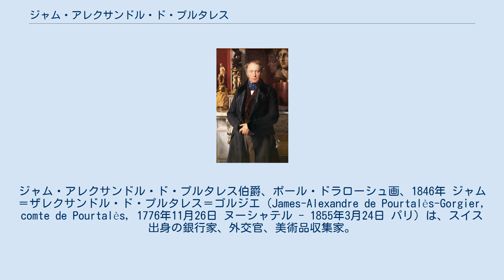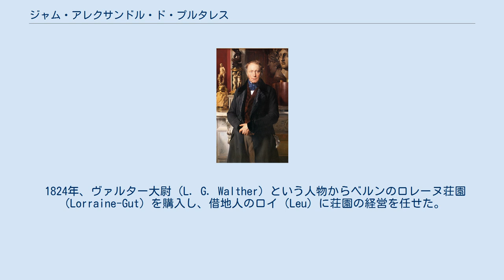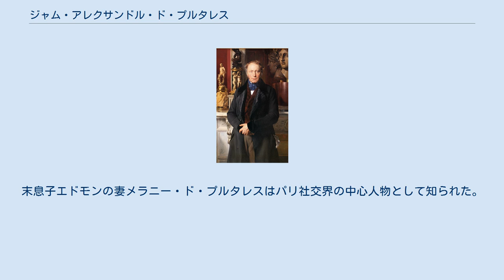ジャム・アレクサンドル・ド・プルタレス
ジャム・アレクサンドル・ド・プルタレス伯爵、ポール・ドラローシュ画、1846年 ジャム＝ザレクサンドル・ド・プルタレス＝ゴルジエ（James-Alexandre de Pourtalès-Gorgier, comte de Pourtalès, 1776年11月26日 ヌーシャテル - 1855年3月24日 パリ）は、スイス出身の銀行家、外交官、美術品収集家。
伯爵。
 銀行家ジャック＝ルイ・ド・プルタレス（1722年 - 1814年）の次男として生まれた。
亡命ユグノーの末裔プルタレス家の一員である。
プロイセン王国に外交官として仕え、パリ（1832年）やコンスタンティノープル（1844年）に使節として赴いた。
1815年にプロイセン王国の伯爵位を授けられたほか、プロイセン王フリードリヒ・ヴィルヘルム3世の侍従の地位も与えられた。
1813年にヌーシャテル郊外のゴルジエの所領を購入した際、姓に「ゴルジエ」を付け加えた。
 美術品収集家として有名で、1000点を超える古典古代の芸術品やルネサンス時代の絵画作品を集め、それらはプルタレス・コレクションと呼ばれた。
1806年、サン＝シール＝ス＝ドゥルダンにヴァンドヴィル城を建てた。
1839年、パリ8区に建築家フェリックス・デュバンの設計になるオテル・ド・プルタレスを建てた。
 1824年、ヴァルター大尉（L. G. Walther）という人物からベルンのロレーヌ荘園（Lorraine-Gut）を購入し、借地人のロイ（Leu）に荘園の経営を任せた。
プルタレスはベルン市に住んではいなかったが、親戚関係にあるベルンの旧家シュタイガー家（von Steiger）との縁故と、おそらくは財政投資目的からこの荘園を購入したと思われる。
1828年、プルタレスはロレーヌ荘園の屋敷にアメリカ人の小説家ジェームズ・フェニモア・クーパーを迎え、客としてもてなした。
フェニモア・クーパーは同年の夏から秋にかけてロレーヌ荘園の屋敷に長期滞在し、『革脚絆物語』シリーズの執筆を行った。
 妻アンヌ・アンリエット・ファルコネ・ド・パレジュー（1792年 - 1836年）との間に4男2女をもうけた。
末息子エドモンの妻メラニー・ド・プルタレスはパリ社交界の中心人物として知られた。
 ^ Hebeisen S. 14